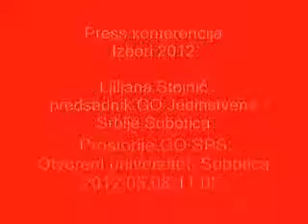Ljiljana Stojnić o ciljevima Jedinstvene Srbije.wmv